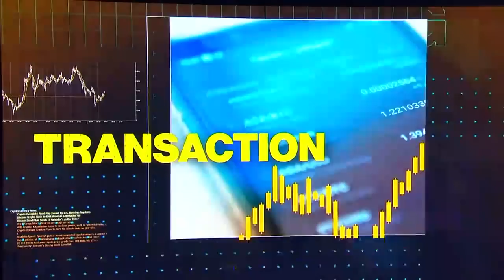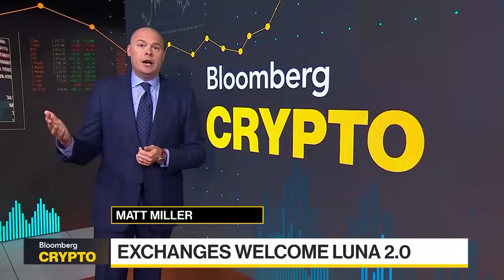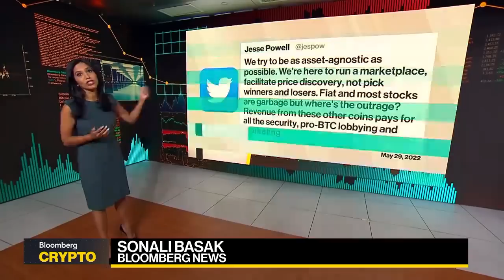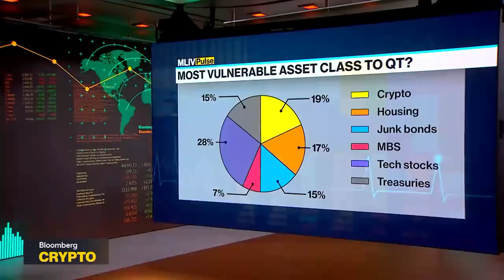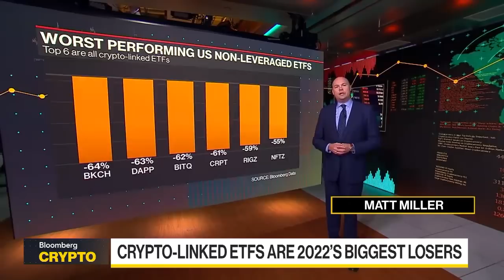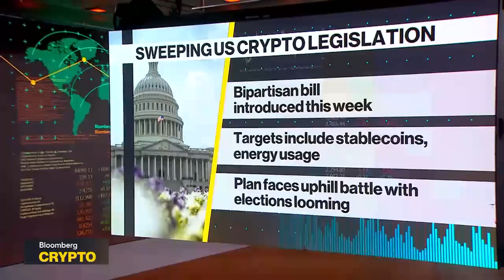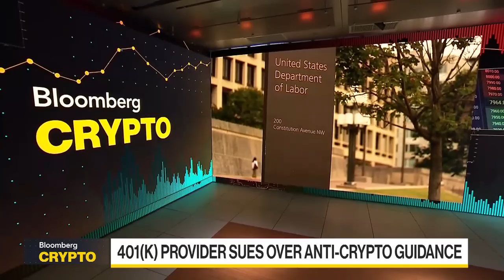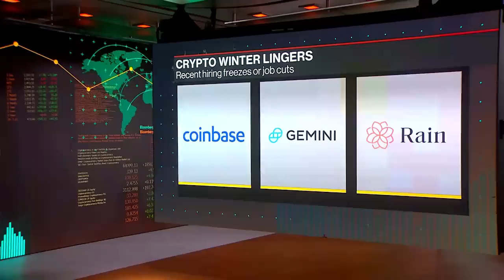Bloomberg Crypto Full Show (06/07/2022)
"Bloomberg Crypto" covers the people, transactions, and technology shaping the world of decentralized finance. Juthica Chou, Head of OTC Options Trading at Kraken, sees diversified demand for the new coin known as Luna 2.0. Osprey Funds CEO Greg King discusses the bipartisan crypto bill introduced this week that's one of the most ambitious attempts to regulate the volatile asset class.